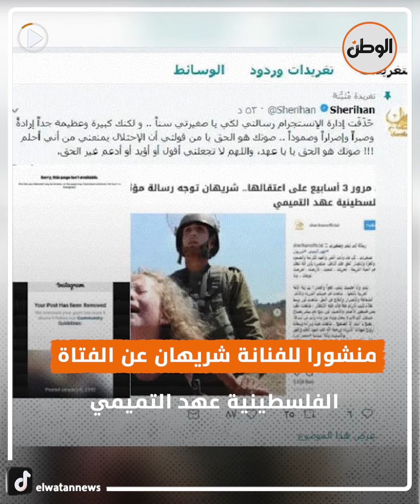«إنستجرام» يحذف حديث شريهان عن الفتاة الفلسطينية عهد التميمي.. ماذا قالت؟